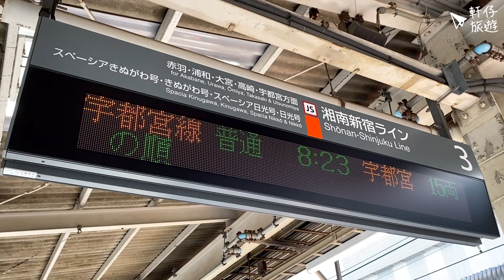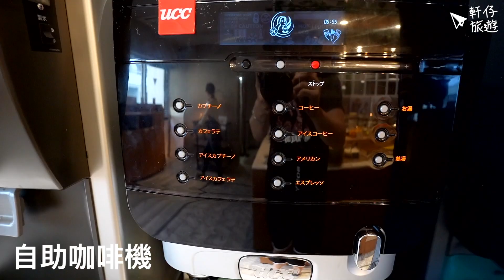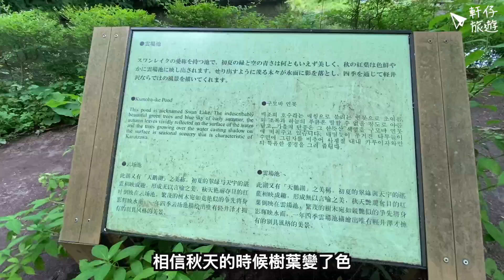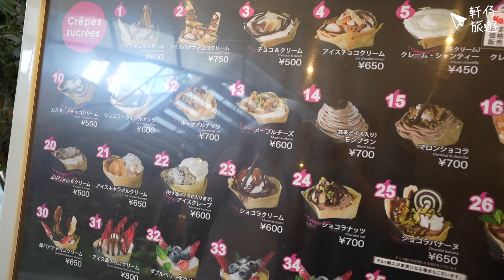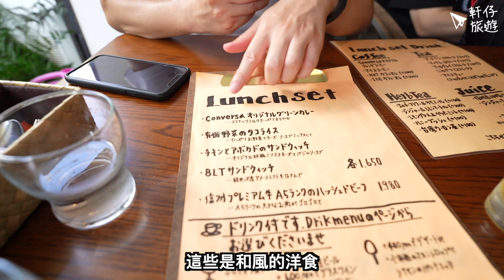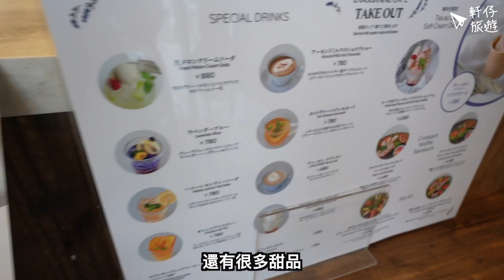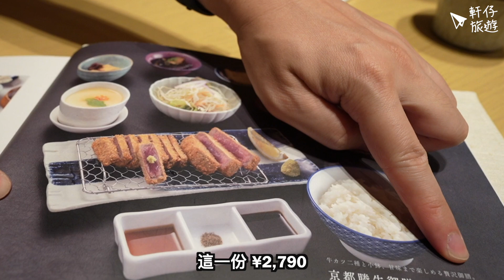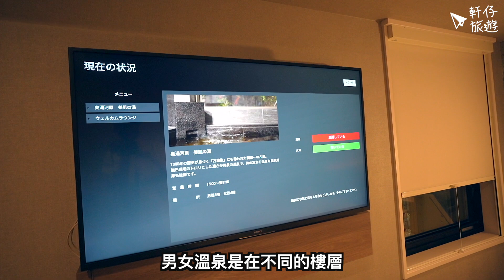【日本之旅 2023】Day3 - 🚶🏻步行遊覽『輕井澤 』- 🚅 東京近郊 - Outlet Mall - L'Occitane Café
⭐本集資料
Super Hotel Premier Ikebukuro
2 Chome-64-6 Ikebukuro, Toshima City, Tokyo 171-0014, Japan

Atelier de Fromage
18-9 Karuizawahigashi, Karuizawa, Kitasaku District, Nagano 389-0104, Japan

輕井澤聖保祿天主教堂
179 Karuizawa, Kitasaku District, Nagano 389-0102, Japan

Café Conversa
19-48 Karuizawahigashi, Karuizawa, Kitasaku District, Nagano 389-0104, Japan

輕井澤王子購物廣場
Karuizawa, Kitasaku District, Nagano 389-0102, Japan

京都勝牛
1-1-25 Nishi-Ikebukuro, Toshima-ku, Tokyo Tobu Department Store Ikebukuro Restaurant Spice 12F

多謝收睇！